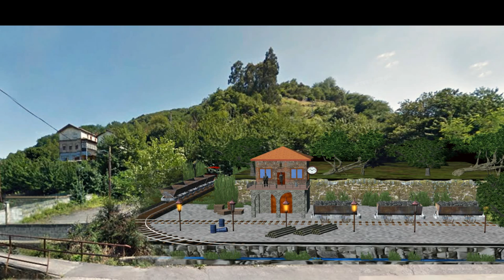Cargadero de carbón de Santa Ana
Una recreación en tres dimensiones para recordar este cargadero de carbón, que anteriormente fue lavadero de carbón y hace ya muchos años desguazado.